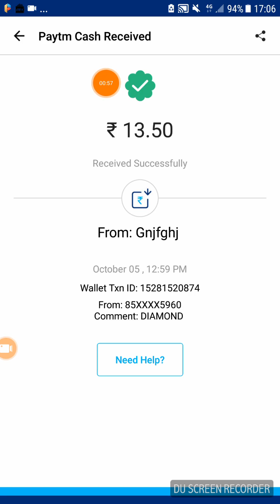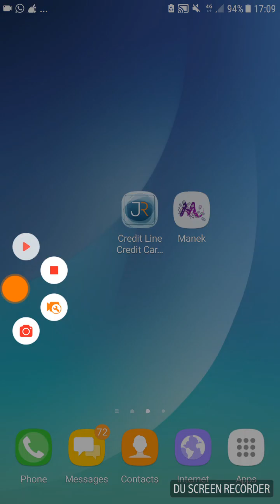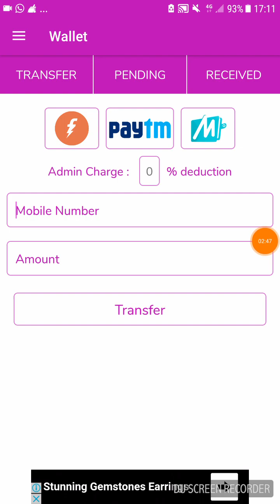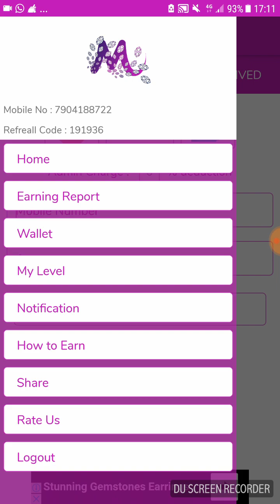Proof!!! Today (11.10.2017) Launch 2 New Ads App With Payment Proof-Tamil.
Ref.code- B9ED2K40

Ref.code- 191936

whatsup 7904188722